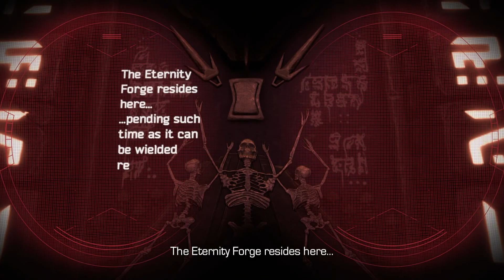Let’s Play Telltale's Guardians of the Galaxy: Under Pressure [P5] - Finding Answers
In the second episode of Guardians of the Galaxy: The Telltale Series we continue traveling the stars as Peter Quill (AKA: Star-Lord) and his charming crew of misfits and save the galaxy… probably. Either way let’s play Episode 2: Under Pressure!